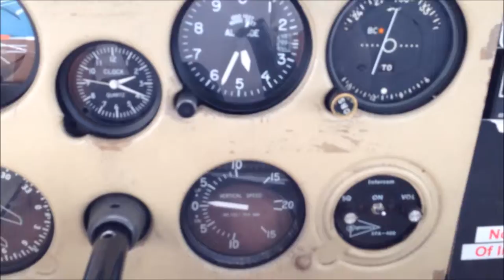Flying Around Ontario, Canada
6 weeks "hour-building" based at Oshawa Airport, Canada.